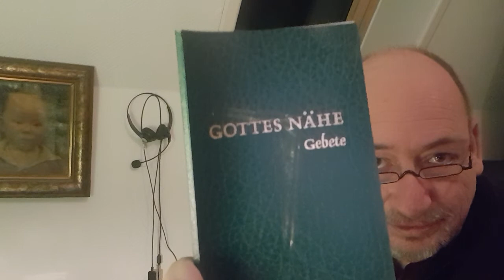Der Leiibhaftige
Erst eine kurze Geschichte. Danach ein Gebet.